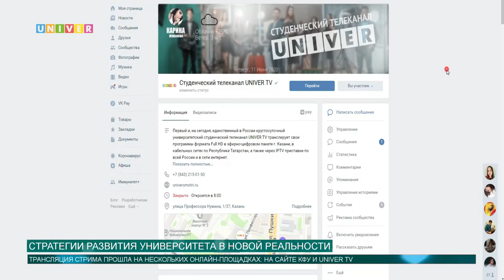CТРАТЕГИИ РАЗВИТИЯ УНИВЕРСИТЕТА В НОВОЙ РЕАЛЬНОСТИ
Казанский федеральный университет еженедельно проводит прямые эфиры, на которых затрагиваются самые актуальные вопросы, касающиеся университета. Одним из таких вопросов является развитие российской экономики в эпоху постпандемии, а также место и роль университетов в обществе будущего. 11 июня на эти темы поразмышлял проректор по вопросам экономического и стратегического развития Казанского федерального университета Марат Сафиуллин. Подробности далее.